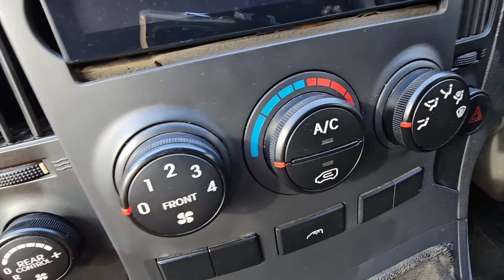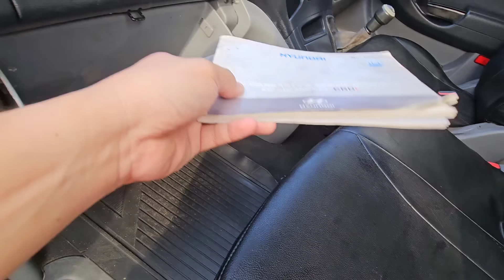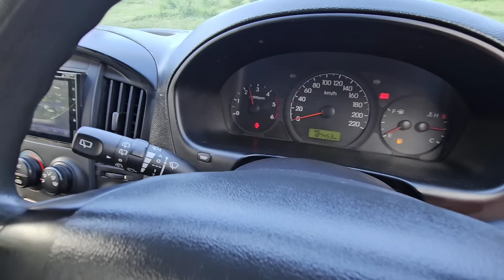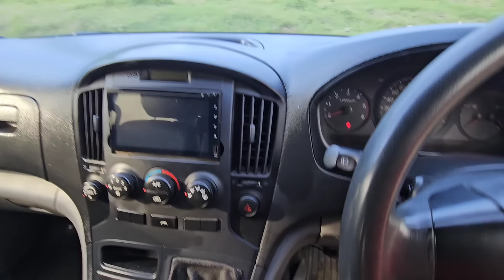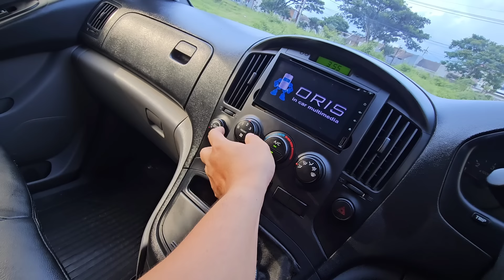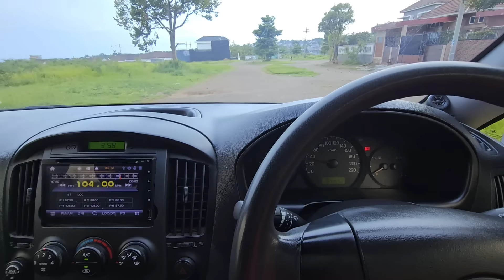dijual MPV irit untuk Keluarga Besar 10 Seat penumpang hyundai Starex Diesel H-1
bismillah
terima kasih banyak atas semua dukungan teman2 sahabat atmajaya motor lovers sekalian di manapun anda berada, semoga kita semua selalu sehat dan penuh berkah.amin
*Untuk Stock yang lain bisa cek di update stock youtube tanggal terbaru.

*silahkan hub admin kami di nomor tlp di bawah

video ini merupakan video keadaan unit yang kami jual. apabila berminat mau melakukan transaksi mohon hub admin di :
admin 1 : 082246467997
Admin 2 : 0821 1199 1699
admin 3 : 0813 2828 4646
* Pelayanan pengiriman mobil dengan truck Towing Resmi Car Carier hub nomor :
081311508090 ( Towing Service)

*info kendaraan Sbb :
merk / type : Hyundai Starex DS 2.5
tahun / bbm : 2011 bio solar
masa pajak / PKB : 08.24 PKB 4jt
Harga : 155jt nego

*bisa WA dan tlp 24jam , jika tidak direspon mungkin kami sedang istirahat dan silahkan tinggalkan pesan WA.
*pembelian dapat dilakukan dengan cara Cash ,tukar tambah maupun kredit.
*pengiriman barang bisa di bantu ke seluruh indonesia.
alamat lengkap Atmajaya Motor jl kodya no desa TEGALWERU kec dau kab malang
*Google maps BURSA MOBIL BEKAS ATMAJAYA MOTOR

*hati-hati terhadap penipuan yang mengatasnamakan Atmajaya Motor,  rek Sah hanya atas nama Afiat Ongky P